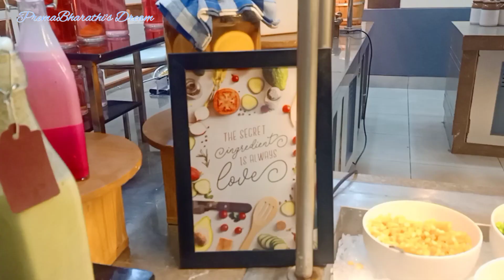Most Happiest Birthday in My Life 💝 🎉|PremaBharathi's Dream ⭐